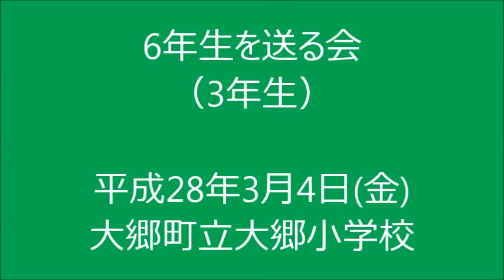28 3 4 送る会3年生